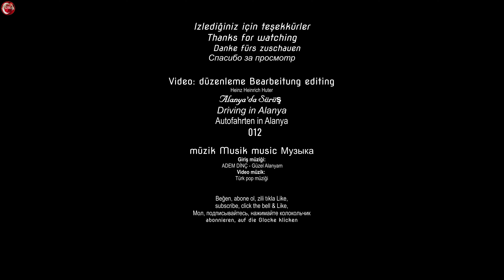Dashcam Drive Alanya 012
(CC) Müzik / şarkı sözleri / şarkı | Music/Ttext/MusikKreator :
Video Musik  |  Video Müziki: Turkey PoP MüziK

©Alanya4K Videolar sahibi tarafından kaydedilmiş ve düzenlenmiştir. Videolarımızı mümkün olduğunca uygun şekilde kopyalamak, dağıtmak ve kullanmak için kendi kanalınızı kullanmayın. Videoları paylaşın ama kanalıma bir bağlantı eklemeniz gerekiyor. Bu, bazı telifsiz müzikleri içermez.
© Alanya4K Videos were filmed and edited by the owner. Copying, downloading & uploading your own channel, distributing any content and using my videos without permission is illegal and strictly prohibited. You can share the videos, but you have to include a link to my channel.
© Alanya4K Videos, die vom Eigentümer aufgenommen und bearbeitet wurden. Verwenden Sie nicht Ihren eigenen Kanal, um unsere Videos so angemessen und möglich zu kopieren, zu verteilen und zu verwenden. Teilen Sie Videos, aber Sie müssen einen Link zu meinem Kanal hinzufügen. Dies beinhaltet nicht einige Lizenzfreie Musik.

Informationen über Auswanderung
Auswandern in die Türkei
Niedrig Rente
Türkiyeye kesin dönüs
Sila yolu
The Rabbit
# Gemide köpük partisi
Foam party
360° Footage
Alanya Paragliding 360°
Paragliding 360°
Alanya Paragliding
Türk müziği
Türk pop müziği
Dashcam Drive